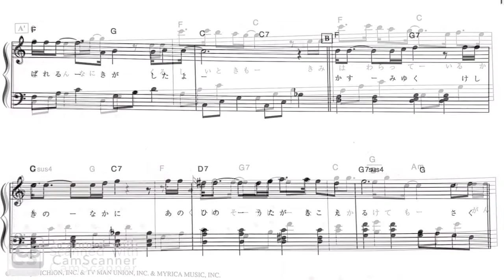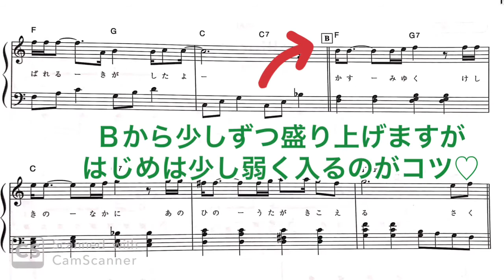【さくら】森山直太朗〜超初心者シリーズ(25)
森山直太朗作曲の『さくら』です。
ピアノ簡単楽譜に簡単な解説をつけています。